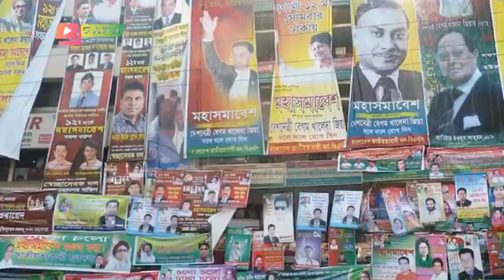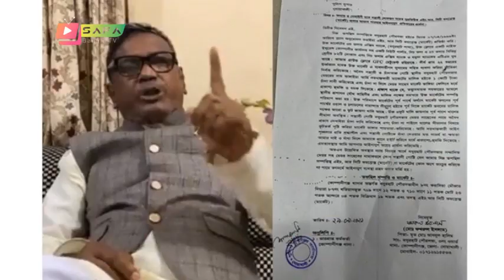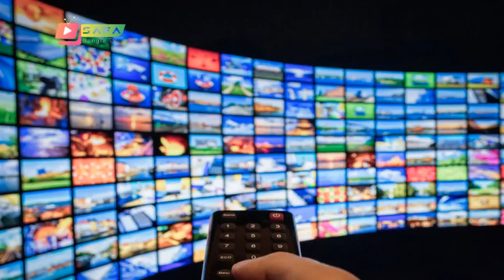Bangla News 02 October 2021 Bangladesh Latest Today News bd news SAFA Bangla News Today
Bangla News 02 October 2021 Bangladesh Latest Today News bd news SAFA Bangla News Today bangla news,today bangla news,latest bangla news,

news channel,
bangla news,all bangla news,
political news,
awamilig,
bnp,রাজনীতি,bnp news,politics,
প্রধানমন্ত্রী,খালেদা জিয়া,শেখ হাসিনা,
আওয়ামিলিগ,বিএনপি,তারেক রহমান,
bd news ,bangla news 24,
news